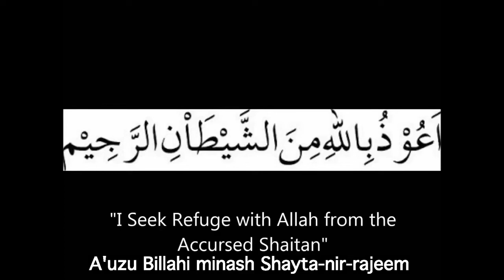How To Find Number Of Edges in Complete Graph in Urdu in Graph Theory | Examples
In this video we discuss How To Find Number Of Edges in Complete Graph in Urdu  in graph theory with Examples
In this video we discuss How to Find the Number Of Edges By solving Some Examples and Questions
For Solved Pdf Visit:
Shoukatstudynotes.com